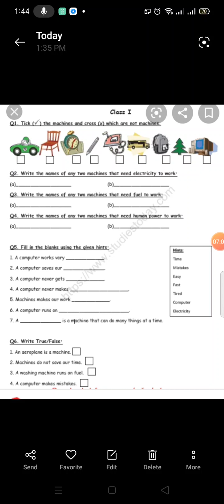class1 computer worksheet